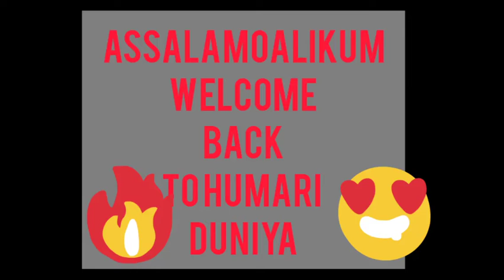aloo karahi AK neay andaz mn